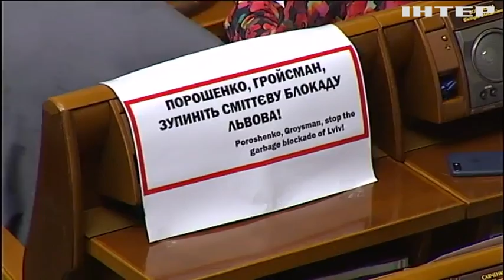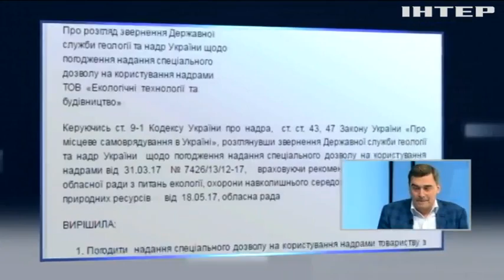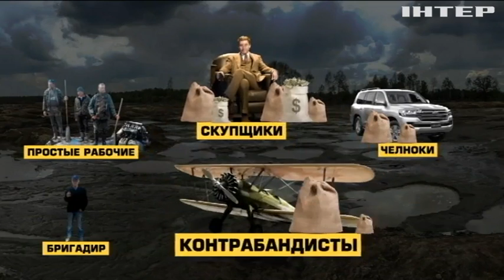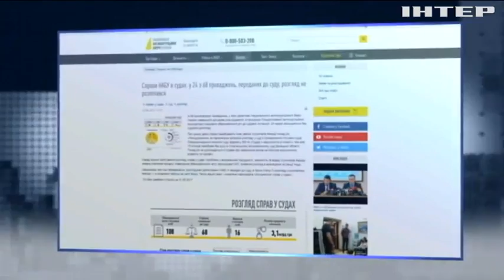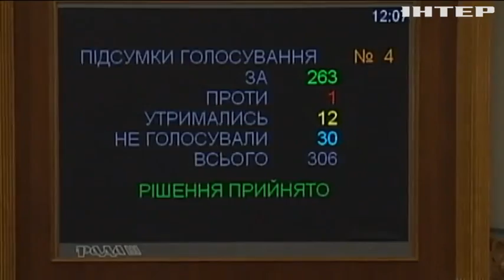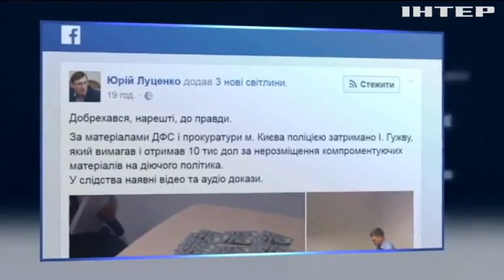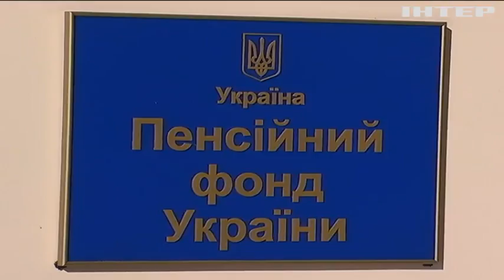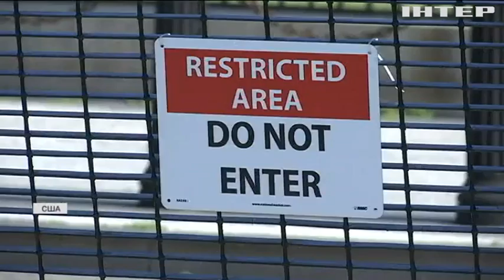Подробности недели, выпуск за 23 июня 2017 года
Смотрите в этом выпуске: Охота на мандаты. Кто и за что может уже в ближайшее время лишиться депутатской неприкосновенности; Чем закончится дело Розенблата-Полякова? И сколько денег намывают на нелегальных раскопках черных старателей?